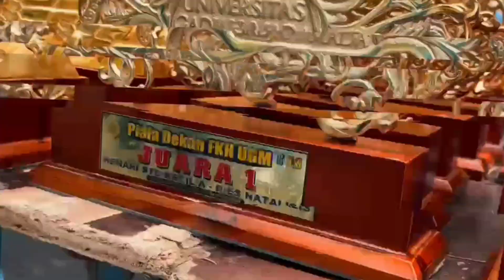MODAL 13 JUTA❗KENARI EXOTIC BAWA HOKI DALAM SEMINGGU | SANTRI KOSRO PACITAN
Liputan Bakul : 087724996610